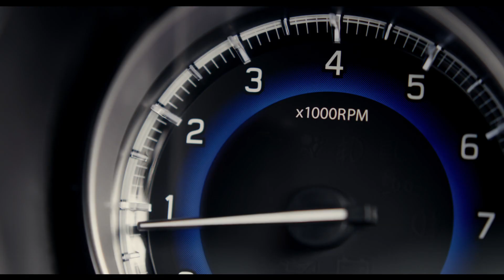Toyota-the all new Toyota Glanza